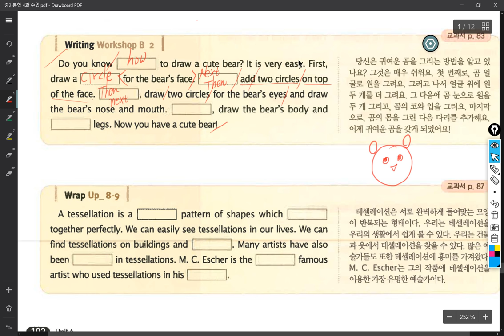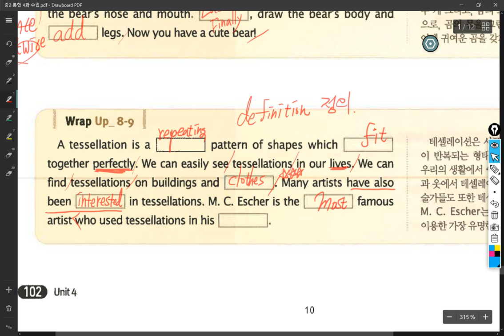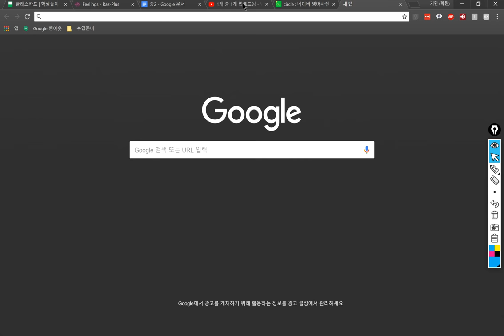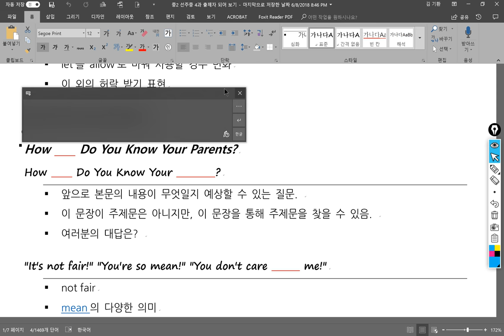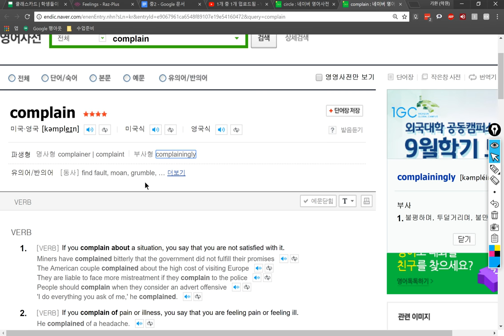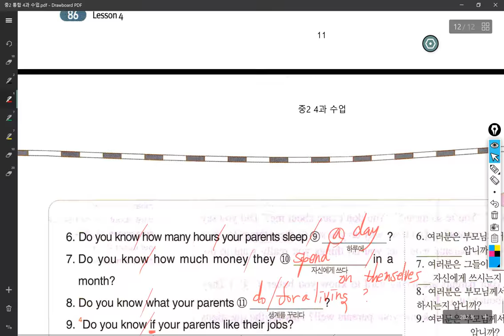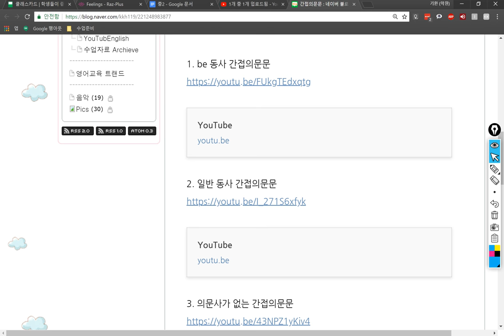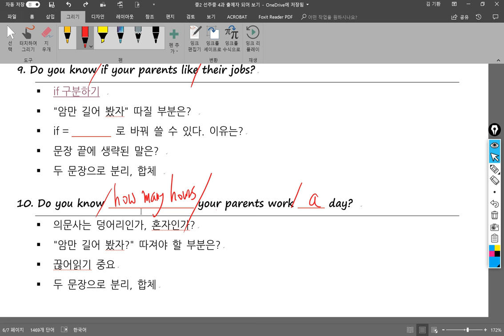중2 2018 06 15